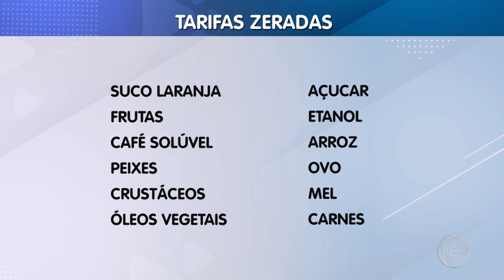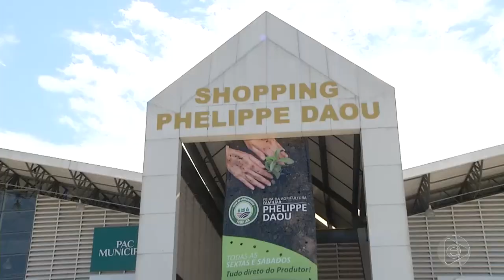BOLETIM EM TEMPO 04 07 2019 1º BLOCO